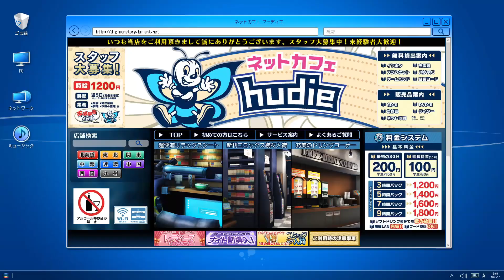Mimi's Fun New York Vacation - Digimon Hacker's Memory MODDED Nuzlocke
We are back with more Hacker's Memory Nuzlocke! Thank you all for the love and support that brought us to 10K Subscribers! To celebrate, we have probably the most... episode of Cyber Slueth we've ever produced. Have Fun!!

Karn EX
Plas Eirias Business Centre
Abergele Road
Colwyn Bay
LL29 8BF

00:00 Intro
00:04 Team Update
00:08 Back to the Show
20:45 A National Tragedy